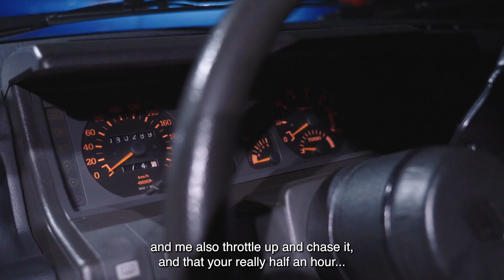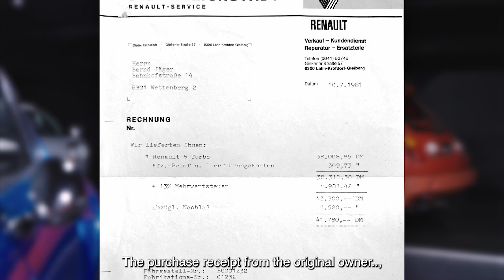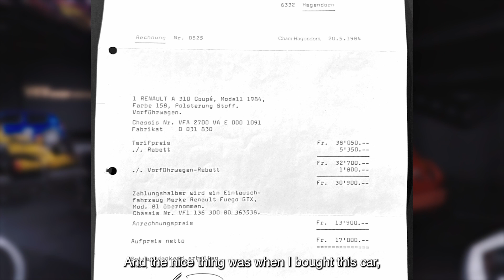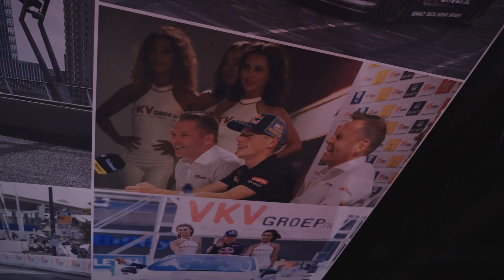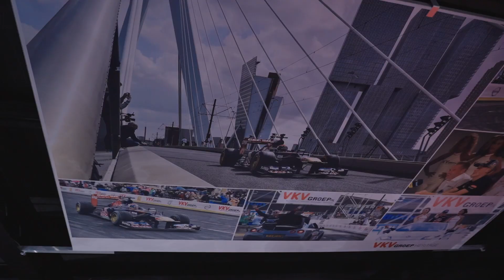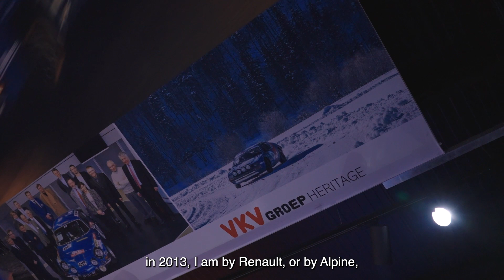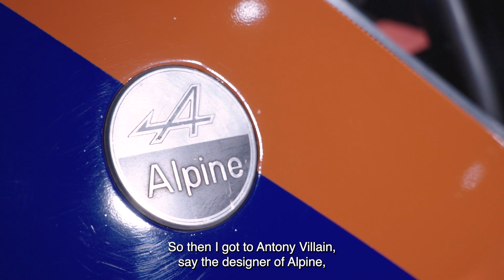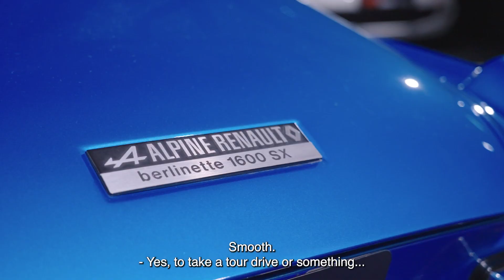VKV Group Heritage V5 ENGELS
VKV Group Heritage
Renault
Alpine
Collection